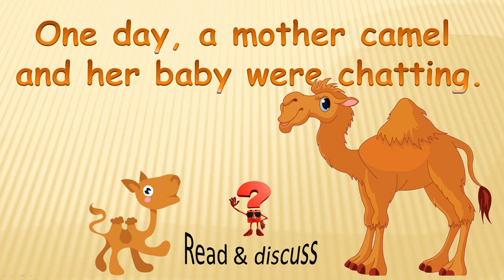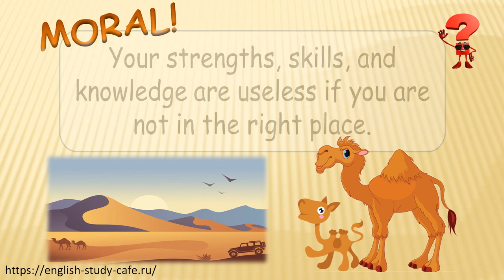Read and discuss: Moral story for English learners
Это не сказка для детей, а тема, которую можно обсудить на занятии по английскому языку, например  со старшеклассниками. Видео создано на основе pptx.
На сайте много материалов по разным видам речевой деятельности, в том числе по ОГЭ и ЕГЭ.